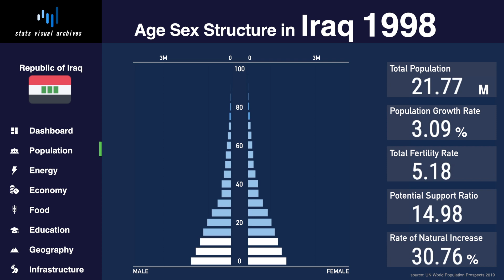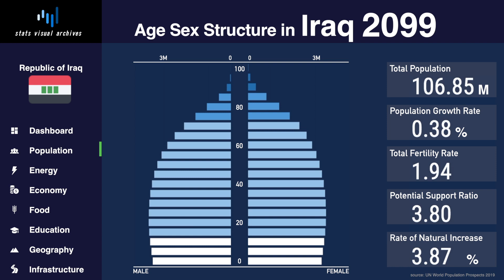Iraq - Changing of Population Pyramid & Demographics (1950-2100)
This is a Stats Visual Archive of Population Pyramid & Demographic Indicators in Iraq from 1950 to 2100.

Demographic indicators :
total population, population growth rate, total fertility rate, potential support ratio, natural increase rate.

source : UN World Population Prospects 2019
video : stats visual archives

[TREND] (Technical Terms & Definitions Below)

[TECHNICAL TERMS & DEFINITIONS]
*AGE STRUCTURE (POPULATION PYRAMID)
The composition of a population as determined by the number or proportion of males and females in each age category. The age-sex structure of a population is the cumulative result of past trends in fertility, mortality, and migration.

The number of people added to (or subtracted from) a population in a year due to natural increase and net migration expressed as a percentage of the population at the beginning of the time period.

***TOTAL FERTILITY RATE (TFR)
The average number of children that would be born alive to a woman (or group of women) during her lifetime if she were to pass through her childbearing years conforming to the age-specific fertility rates of a given year.

POTENTIAL SUPPORT RATIO
A number of people age 15–64 per one older person aged 65 or older. This ratio describes the burden placed on the working population (unemployment and children are not considered in this measure) by the non-working elderly population.

RATE OF NATURAL INCREASE (RNI)
The rate of natural increase refers to the difference between the number of live births and the number of deaths occurring in a year, divided by the mid-year population of that year, multiplied by a factor (usually 1,000).
It is equal to the difference between the crude birth rate and the crude death rate. This measure of the population change excludes the effects of migration.